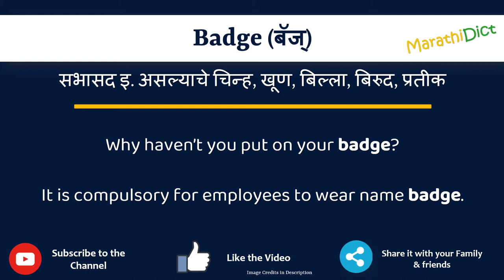Badge Meaning in Marathi | Badge म्हणजे काय | Badge in Marathi Dictionary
या व्हिडिओमध्ये तुम्हाला मराठीत Badge चा अर्थ समजेल आणि Badge चा उच्चारही शिकाल. याचा अर्थ तुम्ही Badge चा अर्थ जाणून घ्याल तसेच Badge कसे उच्चारता येईल, Badge म्हणण्याचा योग्य मार्ग कोणता आहे.

तर Badge शब्द फक्त एका मिनिटात शिका.

उदाहरणांसह Badge समजून घेऊ.